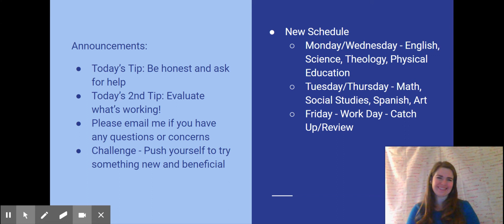Terrific Tuesday (3/30)